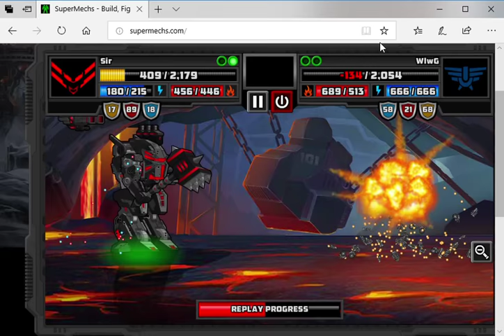[Super Mechs] Sir vs. WlwG!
Scope Hype! Classic Top Players!